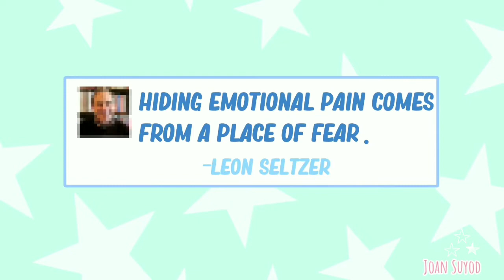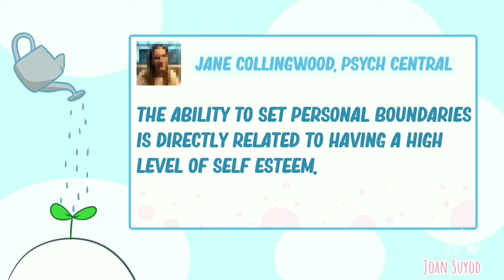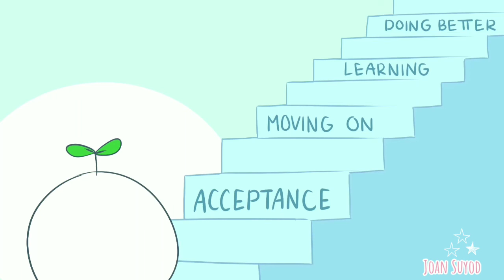Things Mentally Strong People Don't Do